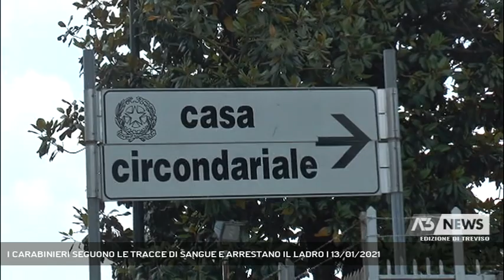I CARABINIERI SEGUONO LE TRACCE DI SANGUE E ARRESTANO IL LADRO | 13/01/2021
A3 NEWS Treviso 13/01/2021 - CISON DI VALMARINO - Ladro si ferisce rompendo la finestra di un negozio: i carabinieri seguono le tracce di sangue e lo arrestano. E' accaduto a Cison di Valmarino || Stavano effettuando dei controlli, a Cison di Valmarino quando gli occhi attenti dei carabinieri si sono fermati sulla finestra di un negozio di alimentari andata in frantumi. A terra un macchia di sangue. Subito i miliari dell'arma sono scesi per verificare visto che il piccolo supermercato doveva essere chiuso. Lungo la strada una scia di sangue.'' Seguendo le tracce di sangue abbiamo notato un uomo nascosto dietro il muretto della chiesa, spiega Giuseppe Agresti, comandante della Compagnia dei carabinieri di Vittorio Veneto. Lo abbiamo fermato'' La mano aveva un ferita provocata dai vetri della finestra rotta. L'uomo, un senegalese di 27 anni, pregiudicato indossava fra l'altro un giubbotto con sospetti rigonfiamenti. Così è stato perquisito. Il 27 enne aveva nascosto 443 euro in contanti, somma rubata dal registratore di cassa del negozio, una stecca di sigarette e ben 250 gratta e vinci di vario taglio per un valore complessivo di 1248 euro. Fra l'altro, il senegalese avrebbe dovuto trovarsi agli arresti domiciliari per precedenti reati. Così oltre all'accusa di furto aggravato dovrà anche rispondere di evasione. Medicata la ferita all'ospedale di Vittorio Veneto è stato accompagnato presso la casa circondariale di Treviso . La refurtiva è stata subito riconsegnata al titolare del negozio. Un altro importante risultato grazie ai continui controlli dei carabinieri''Abbiamo registrato dice Il comandante Agresti, che i dati relativi ai furti sono drasticamente calati rispetto allo stesso periodo degli anni scorsi''. - Intervistati GIUSEPPE AGRESTI (Comandante Compagnia Carabinieri VIttorio Veneto) (Servizio di Daniela Sitzia) - Segui Antenna Tre anche sul digitale terrestre! Visita il sito